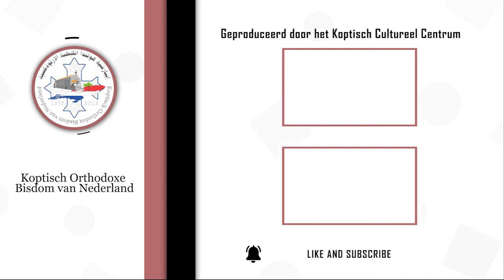أسأل مدرب حياة مسيحية - كيف يكتشف الانسان نقاط قوته و نقاط عدم قوته - تقديم د. ميلاد موسي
أسأل مدرب حياة مسيحية - الحلقة السابعة و العشرون - تقديم د. ميلاد موسي
سؤال الحلقة:
 كيف يكتشف الانسان نقاط قوته و نقاط عدم قوته